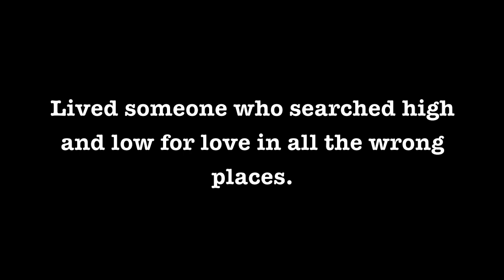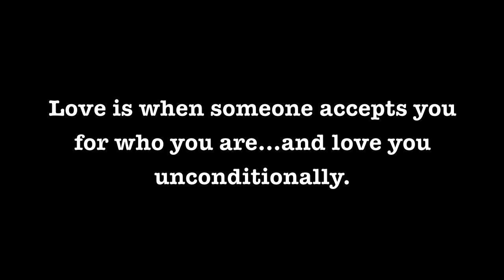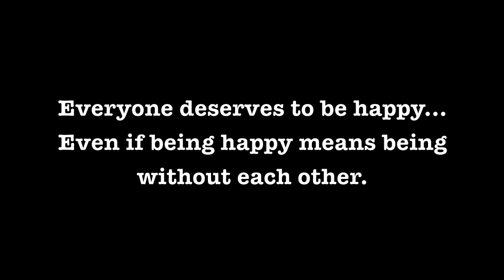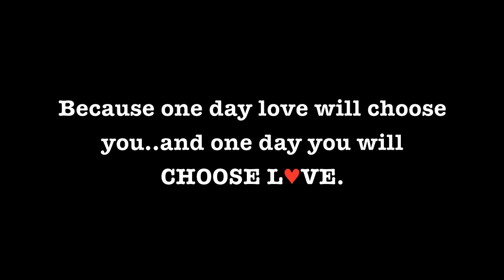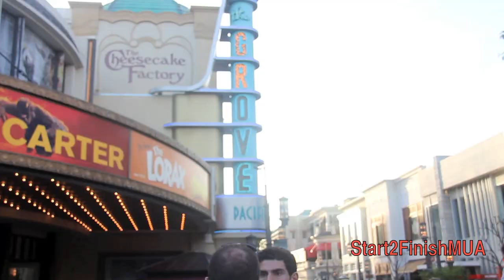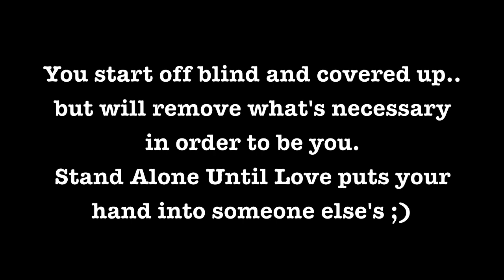Choose Love [Msg & OOTD]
This is a msg to everyone out there that's confused about LOVE. Wait patiently. It'll find its way to you! :) I chose to tie in the OOTD because LOVE represents change..and so does clothes.

In a metaphoric sense, I've compared being blinded by love to wearing your everyday sunglasses. At first, the picture may look complete with a slight tinted feel to it, but once the glasses are removed, so is the filter, which then releases the real picture. The colors become more vivid as your eyes try to readjust...it's changing.

Wearing any type of outter wear, such as: blazers, vests, jackets, cardigans, can represent security. You wear outter wear to either protect one's skin against the cold, or maybe to add a little funk to your outfit. No matter what the reason is, once you removed that outter layer, change happens.

Clothing Items Worn:
Choose Love T-Shirt- Forever21
Leather Pants- H&M
Denim Studded Vest- Forever21
Sunglasses- Venice Beach
ArmCandy- Forever21
Necklace- Forever21
Alexander Wang Inspired Studded Bag- Ebay
Black Strap Heels Casual- Bakers

Song: Yo-Yo Love Naia Kete

Nail Polish- Essie Play Date

Movie Edited: iMovie